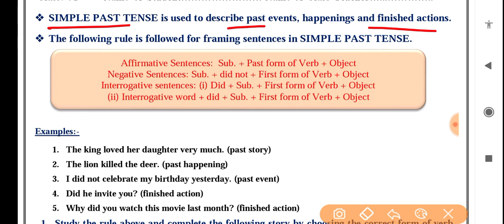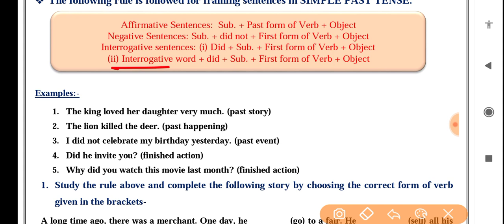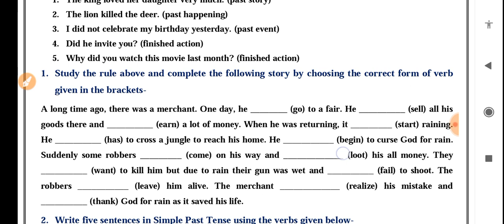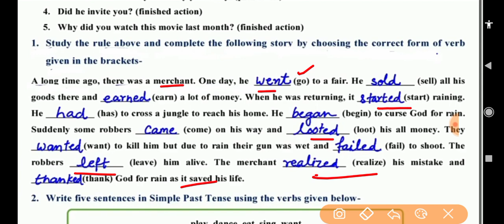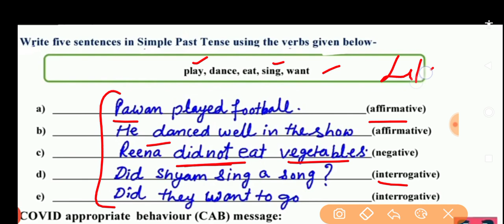English worksheet 36 class 6 (22/11/21) worksheet 36 English class6/class 6 worksheet 36 English